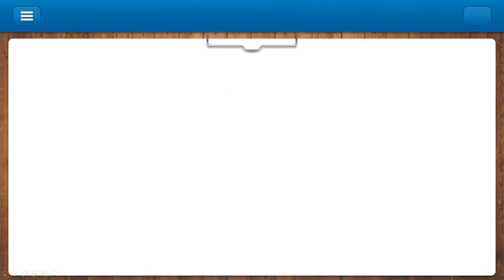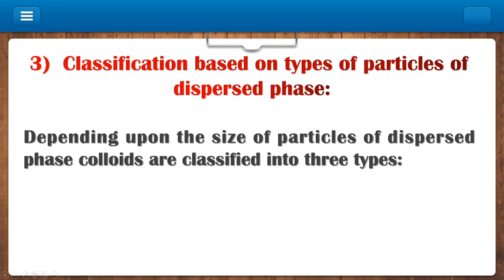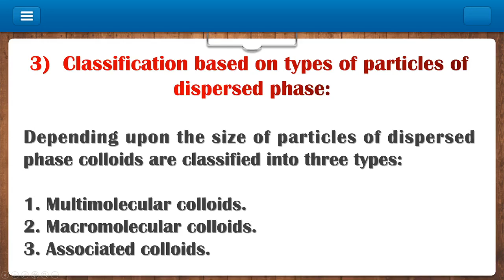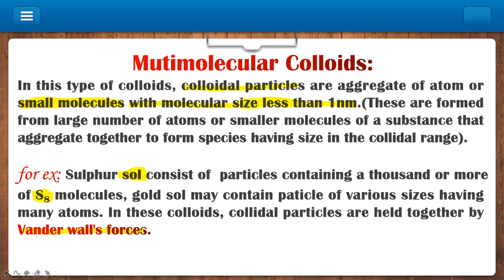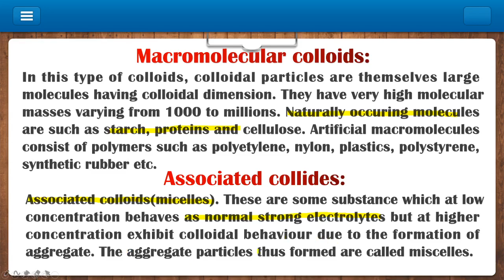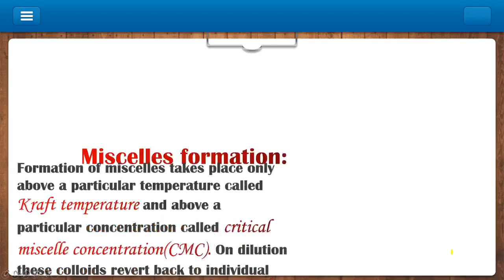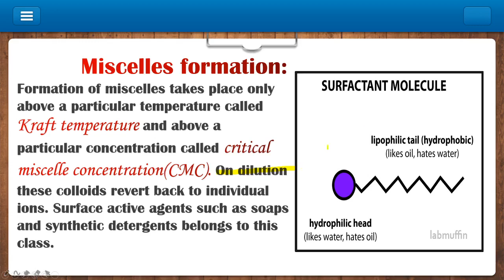SURFACE CHEMISTRY || PART 8 || class12 || rktutorials || richa tripathi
Detailed study of the topic 'SURFACECHEMISTRY' of class 12  includes ::

CLASSIFICATION OF COLLOIDS ON THE BASIS OF TYPES OF PARTICLES
MUTIMOLECULAR COLLOIDS
MACROMOLECULAR COLLOIDS
ASSOCIATED COLLOIDS
MISCELLES

Explanation with illustrations

A bilingual vedio helpful for both HINDI as well as ENGLISH medium students.

SURFACECHEMISTRY by RICHA TRIPATHI